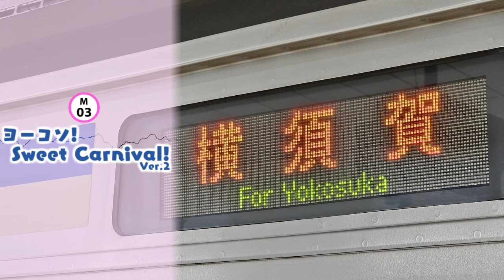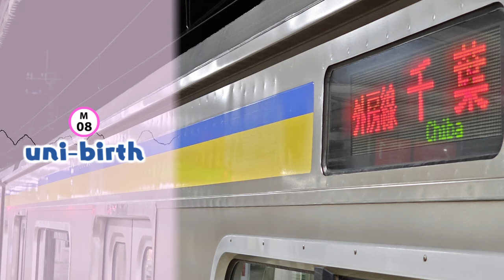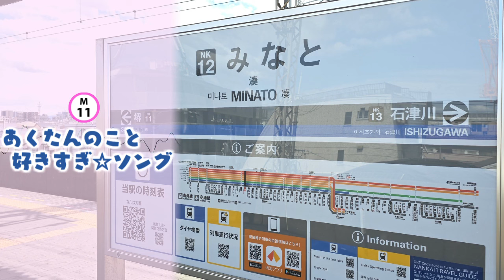湊あくあさんの楽曲を発車メロディっぽくしてみた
湊あくあさんの楽曲だけで構成した全15曲構成(アレンジ違い含め17曲)の発車メロディアレンジ動画です。

00:00 OP
00:08 海想列車
00:37 あいわな
01:01 ヨーコソ！Sweet Carnival！(V1)
01:23 ヨーコソ！Sweet Carnival！(V2)
01:48 恋愛ストラテジック
02:13 # あくあ色ぱれっと
02:38 プリンセス・キャリー
03:00 エイムに愛されしガール
03:24 uni-birth
03:53 For The Win
04:18 きらきら
04:42 あくたんのこと好きすぎ☆ソング
05:05 君の最推しにしてよ！(V1)
05:28 君の最推しにしてよ！(V2)
05:52 キズナトキセキ with hololive JP
06:29 カシオペア
07:18 # きみいろプリンセス